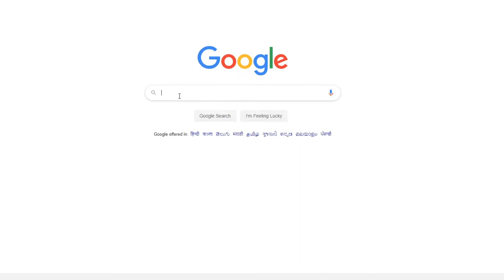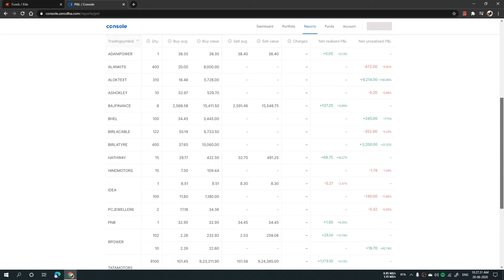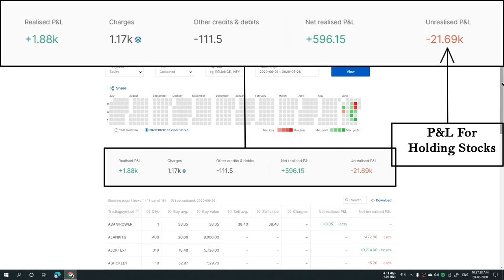How to Check Profit and Loss in Zerodha? | Zerodha Transaction Statement And Tax Charges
Hello Friends today in this video i will show you how to check profit and loss (P&L) in stock market in zerodha console and explained about charges and BROKERAGE, STT/CTT, TRANSACTION CHARGES, GST, SEBI CHARGES, STAMP CHARGES and other charges like
(Call & Trade Charges
Payment gateway charges
DP Charges
Account opening charges
Buyback order placement
Pledge Charges
Smallcase fee, Screener, Sensibull, Streak, Stockreports+ Charges
Margin Penalty
AMC charged
Dividend received for pledged shares/shares sold on ex-date
Brokerage reversal if any
Excess charges reversed if any)

Topic Covered:-
How to check transaction statements in zerodha?
How to see funds add and withdraw statement in Zerodha?
How to see profit and loss statement in Zerodha?
how to see shares buy and sell statement in Zerodha?